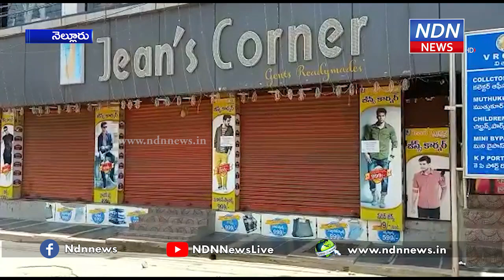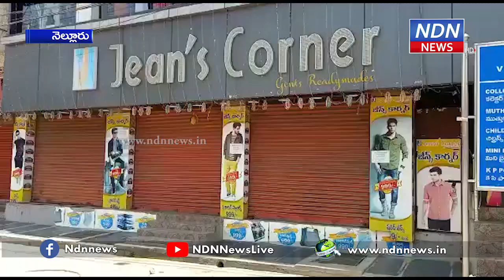కళ తప్పిన నెల్లూరు VRC సెంటర్.. - NDN News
నెల్లూరులో కర్ఫ్యూ కారణంగా షాపింగ్ మాల్స్ కూడా మూతబడ్డాయి. VRC సెంటర్లో పోలీసులు బయట తిరుగుతున్న వాహనదారులను అడ్డుకున్నారు. ఎప్పుడూ సందడిగా కనిపించే మాల్స్ కూడా కళ తప్పాయి.